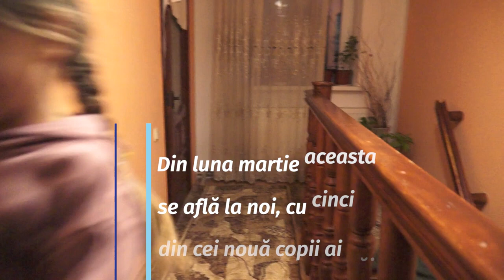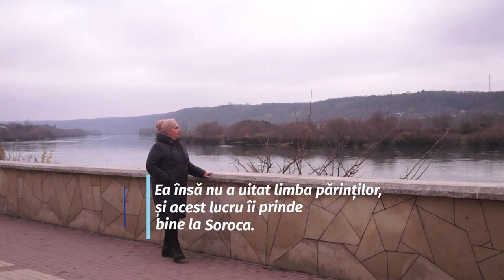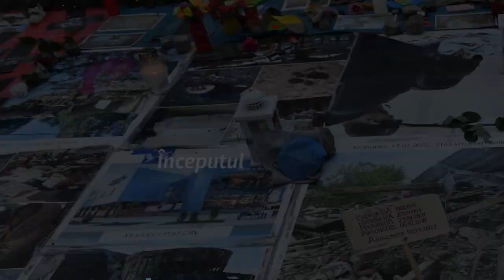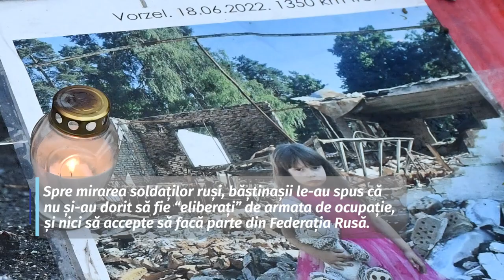A fugit cu cinci copii din calea războiului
Raisa Tonkoglaz este din regiunea Mikolaiv a Ucrainei, și a fugit din calea războiului la Soroca. Din luna martie aceasta se află la noi, cu cinci din cei nouă copii ai săi. Peste Nistru i-a rămas o parte din familie, fiicele și ginerii, iar feciorul mai mare și fratele ei, luptă pe front împotriva armatei ce le-a ocupat țara.